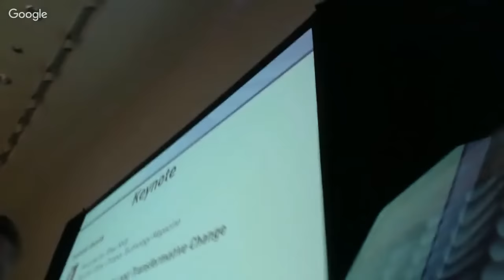The Role of Incremental and Transformative Change in Future Prediction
Keynote presentation delivered to Campus Technology 2016, Boston, Massachusetts.

This presentation addresses change, innovation and transformation from the perspective of educational technology. It examines causes and drivers of change and discusses how campus technologists can best plan for, and react to, changing technology and educational needs.